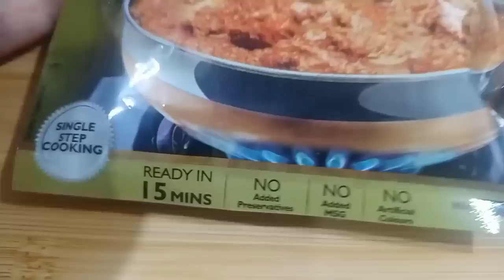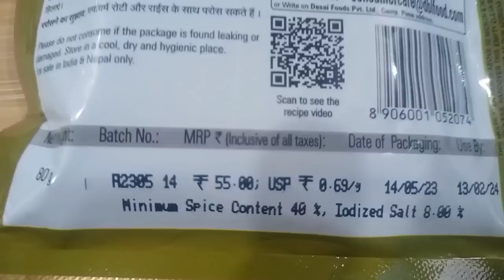Unbeatable taste and convenience Mother's Recipe Chicken Moghalai Mix | Easy And Quick@zaravlog2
Ready-to-cook spice mix for rich & creamy chicken gravy
Ready in 10 minutes, 1 step cooking, just add chicken
Serve hot with curd raita with cucumber, tomato and mint, along with lime quarters and sliced onions

Ingredients: :
Onion, Edible Vegetable Oil, Garlic, Edible Common Salt, Ginger, Cashew nuts, Sugar, Coriander, Black Papper, Spices and Condiments.

Directions: :
Take Chicken pieces (500g Chicken pieces if with bone used or 350g if boneless chicken used), the entire contents of Chicken Moghalai Mix, 1 cup (250 ml) water and 100 g curd in a pan. Mix it well. Bring the contents to boil, simmer covered on low flame for 15-20 minutes or until chicken is cooked. Stir occasionally.

my channel @Zaravlog

please support eveyone.